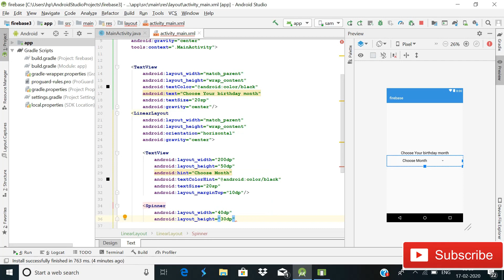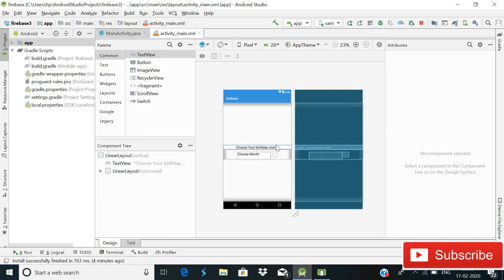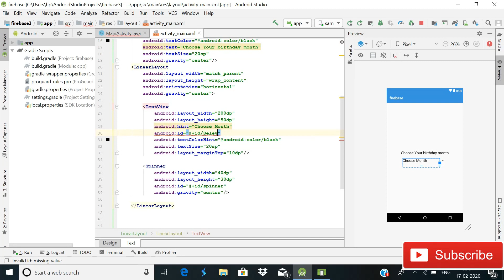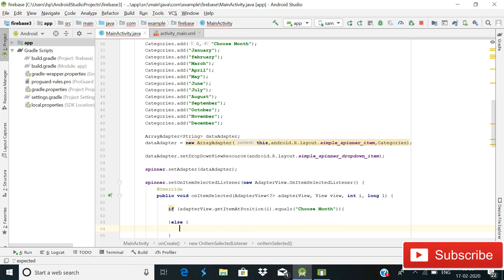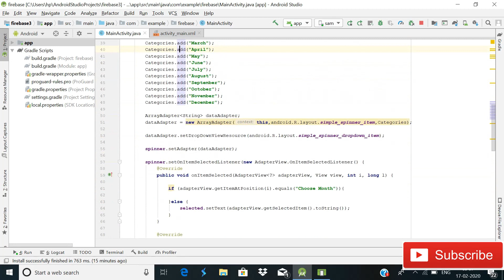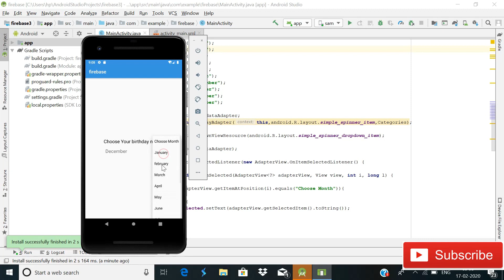spinner in android studio in hindi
In this video I will show you how you can implement spinner in android studio in hindi . we will create an array list of items where first value is empty.
And when you choose any item it will show in textview. for this we will use  SetOnItemSelected listener .

Join membership level 1 for source code-

Level 2 for Zip file of my projects